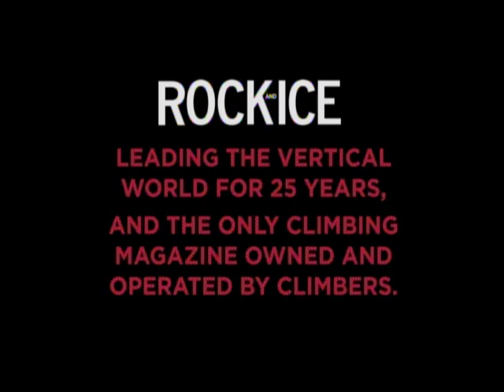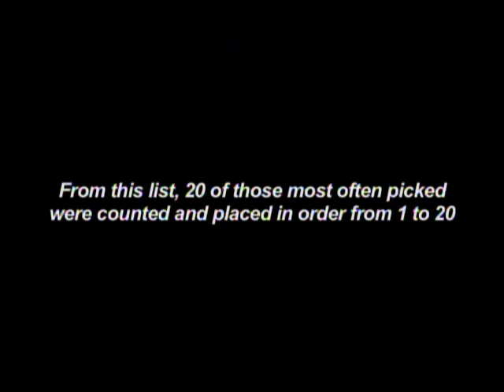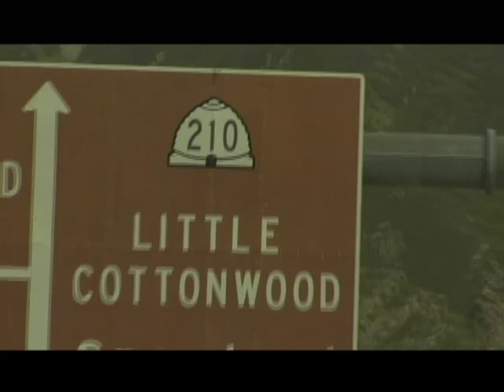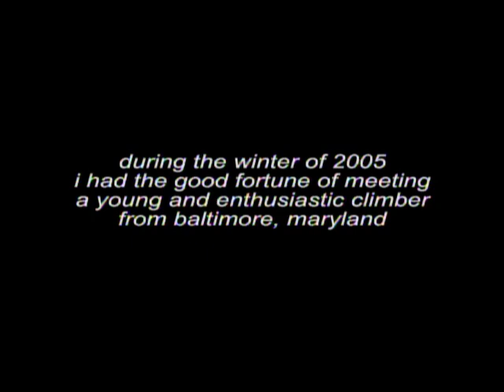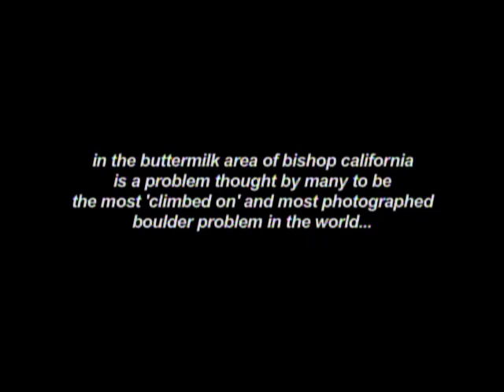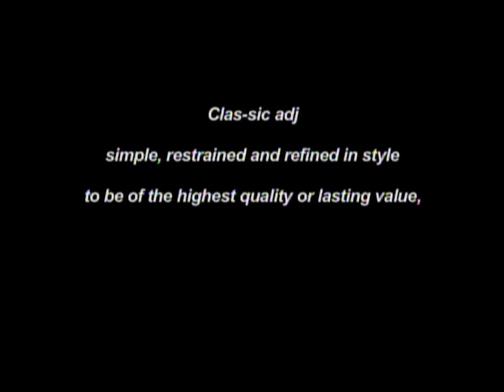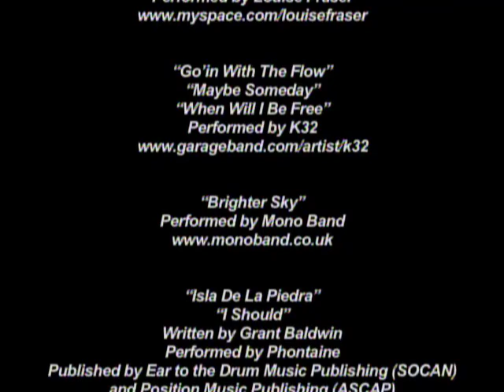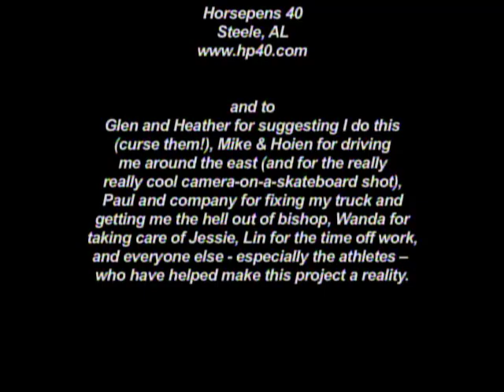The Top 20 Classic Boulder Problems of North America (Climbing Film)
(2007) Nathan Cado.
The top 20 classic boulder problems ranked by 500 climbers. Featuring Jason Kehl, Angie Payne, Matt Wilder, Natasha Barnes, and many more. Boulders from coast to coast.